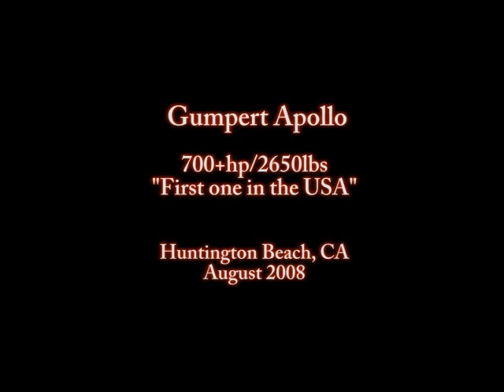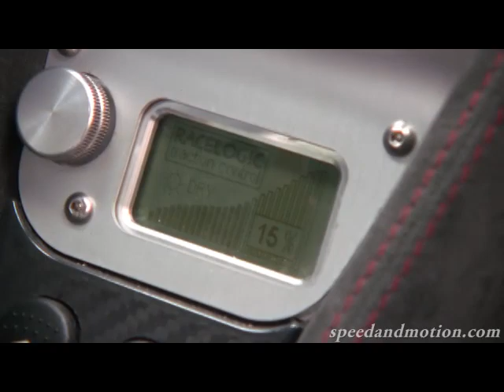1st GUMPERT Apollo Sport in the USA!!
Checkout the first Gumpert Supercar rolling around the streets of California!